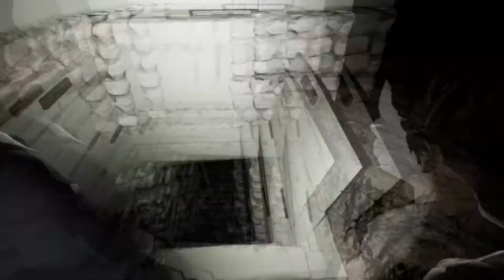PACIFY GAK ADA SEREM SEREM NYA!! w/Friends (PACIFY FUNNY & SCARY MOMENT INDONESIA) Eps.1